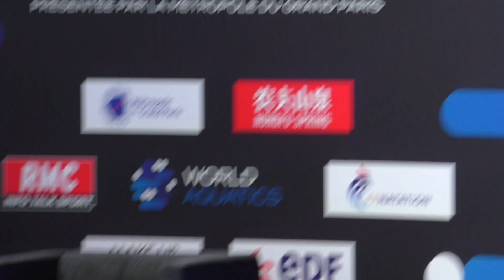Artistic Swimming Solo Free 2024-Netherlands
World Aquatics Artistic Swimming World Cup 2024, Paris, France
Marloes Steenbeek, Netherlands